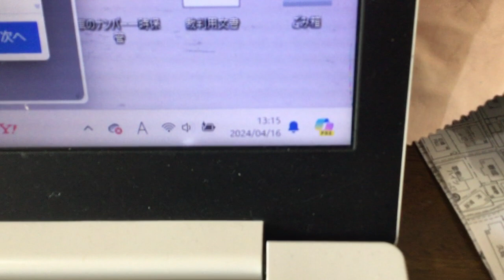IMG 8036、皇室と国会議員の方達と世界中のスポーツ関係者の方達へ（格闘技業界含む）スポーツなどの勝ち負けから粟井啓介は辞めます。動画と説明欄を見て下さい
全ての機関や国にこの情報が伝わるまで時間がかかるので数か月この内容で固定します。